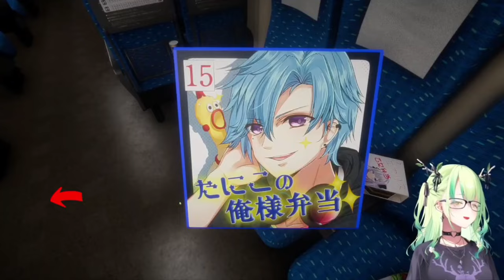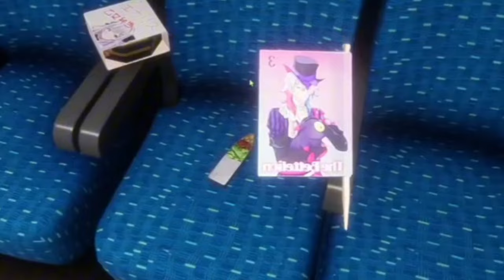𝗙𝗮𝘂𝗻𝗮 𝘀𝗮𝘄 𝗛𝗼𝗹𝗼𝗹𝗶𝘃𝗲 𝗿𝗲𝗳𝗲𝗿𝗲𝗻𝗰𝗲 𝗶𝗻 𝘁𝗵𝗲 𝗛𝗼𝗿𝗿𝗼𝗿 𝗴𝗮𝗺𝗲 𝘀𝗵𝗲'𝘀 𝗽𝗹𝗮𝘆𝗶𝗻𝗴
Hololive
Hololive ch
hololive reaction
hololive animation
hololive english
Holocure

ED ART by @Tkminnm from Twitter -

BGM used
DOVA-SYNDROME